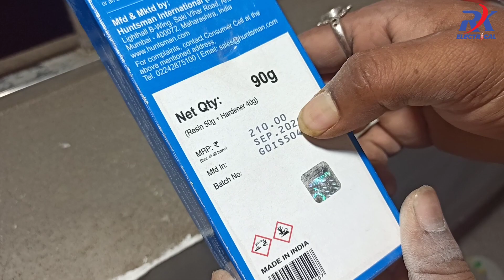Ceiling fastener sahi se kese lagaye ? solid trick.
Dosto, Aaj ke Is video me maine Aapko ye Bataya hu ki,ceiling fastener hook ko sahi se kese lagaye ki fan humra kabhi nhi gire.full information di hai umid hai ki ye video Aapko pasand aye. Thank you so much.